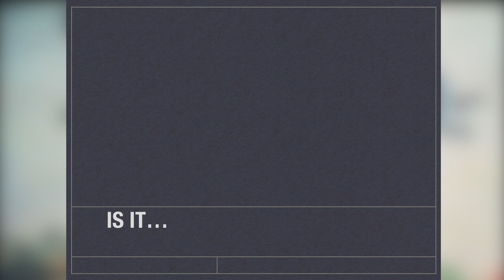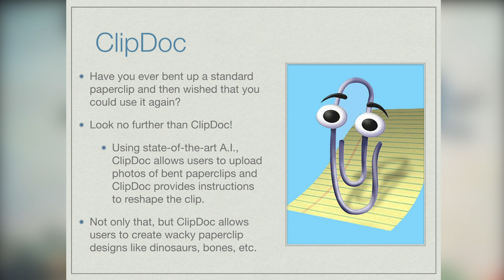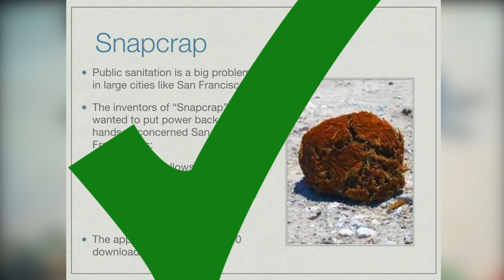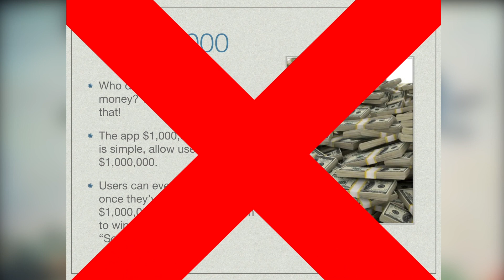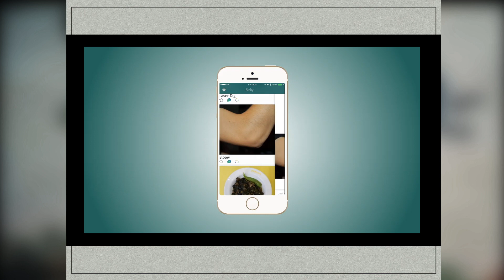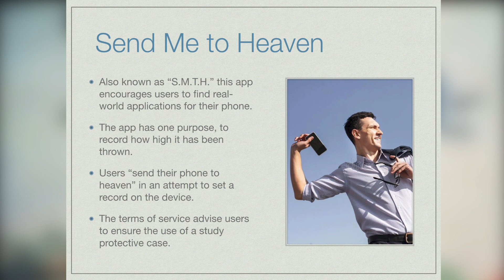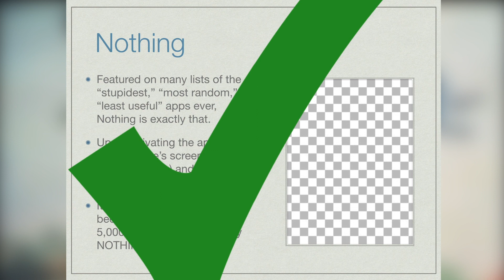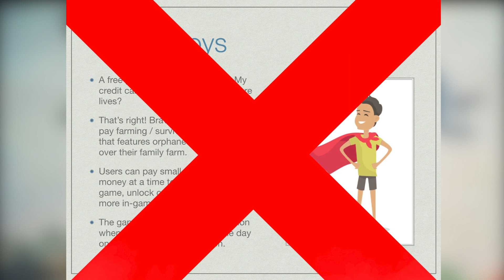There's an App for That | MOATAIF (Episode 168)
(S6, E14) When the power goes out, Clark entertains his friends and family with tales from the Holy Bible. Then, Zach hosts the fourth installment of the "IS IT?" game as Bri challenges reigning champ RJ for the title in "Is It An App?"
New episodes of MOATAIF air every Sunday wherever podcasts are streamed!